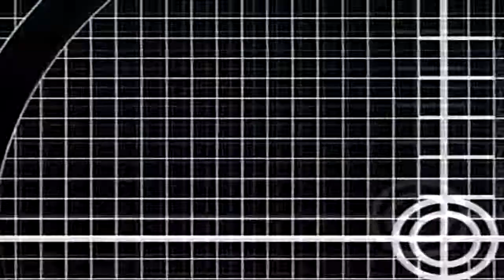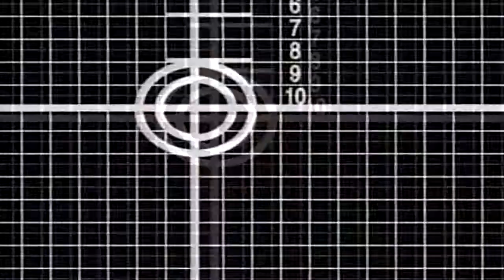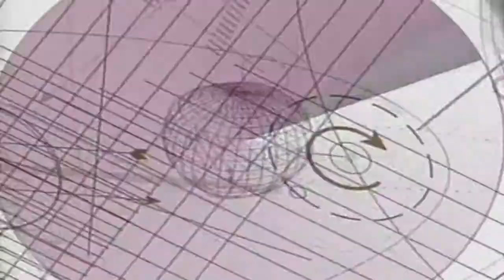677 Psykosonik Welcome To My Mind 1993